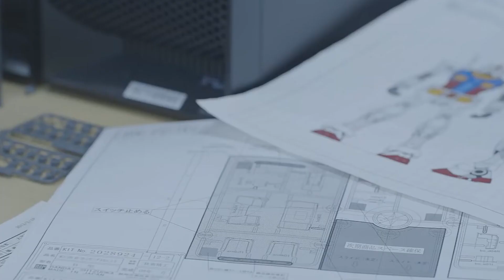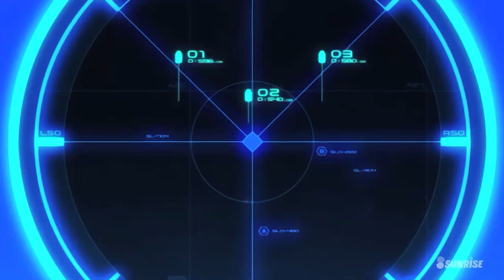YOKOHAMA GUNDAM ROBOT UPDATE: WHAT TO EXPECT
Most of the things you plan don’t go as predicted. This is always the case in life. Now that we’re almost a year since ‘Rona struck the planet. Let’s be real. Things have changed. So, how did this affect the opening of Gundam’s Yokohama factory? Well, that’s exactly what we’re going to be talking about in “YOKOHAMA GUNDAM ROBOT UPDATE: WHAT TO EXPECT”

We are here to bring you the latest Gundam reviews, news, and releases we think you would enjoy watching and learning new things about.

⏱ TIMESTAMPS ⏱
00:50 - 01:36 Looking Back at The Year That Passed
01:37 - 04:38 The Future of Gundam with Tech
04:39 - 06:11 Potential Gundam Collaborations
06:12 - 08:09 More Gundam-themed Products?

Leave a comment about your thoughts on the video and let us know what else you’d like to see next!

Translated titles:
ACTUALIZACIÓN DEL ROBOT YOKOHAMA GUNDAM: QUÉ ESPERAR

YOKOHAMA GUNDAM ROBOTER-UPDATE: WAS ZU ERWARTEN IST

MISE À JOUR DU ROBOT YOKOHAMA GUNDAM: À QUOI S'ATTENDRE

ATUALIZAÇÃO DO YOKOHAMA GUNDAM ROBOT: O QUE ESPERAR

योकोहामा गौंडम रोबोट अद्यतन: क्या करन

YOKOHAMA GUNDAM ROBOT-UPDATE: WAT TE VERWAG

Përditësimi i Robotit YOKOHAMA GUNDAM: ÇFAR TO P WHR T TO PRITUR

ዮኮማ ጉንዳም ሮቦት ዝመና ምን እንደሚጠበቅ

تحديث روبوت يوكوهاما جاندام: ماذا تتوقع

YOKOHAMA GUNDAM ՌՈԲՈՏԻ ԹԱՐՄԱՈՒՄ. ԻՆՉ ՍՊԱՍԵԼ